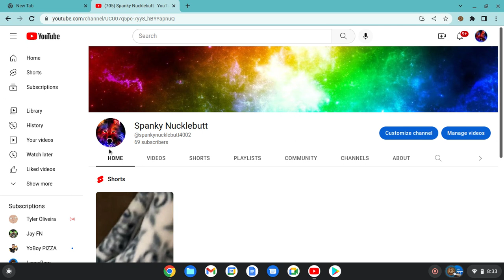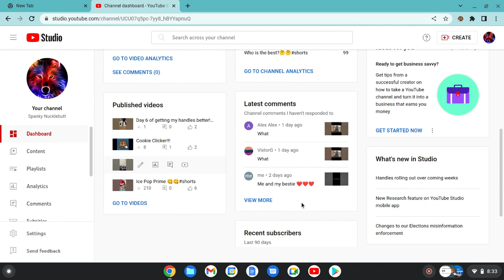Bro.... What is this?